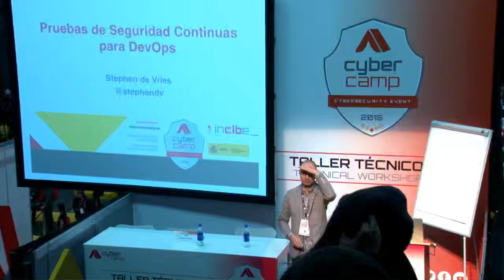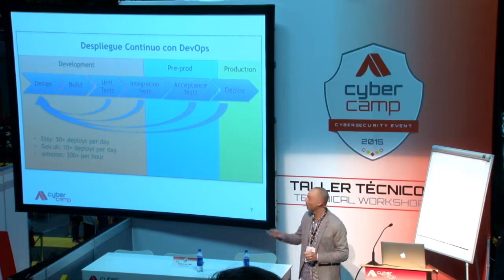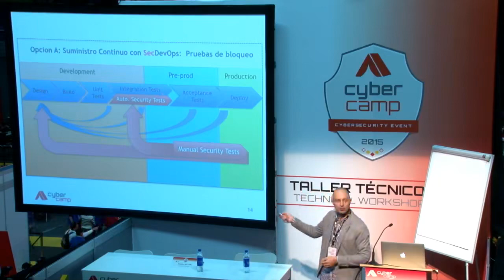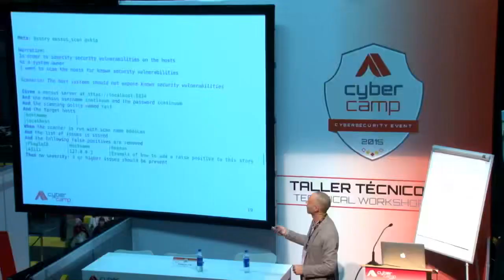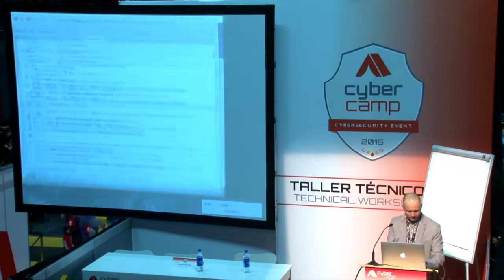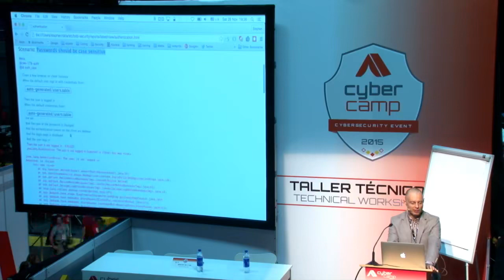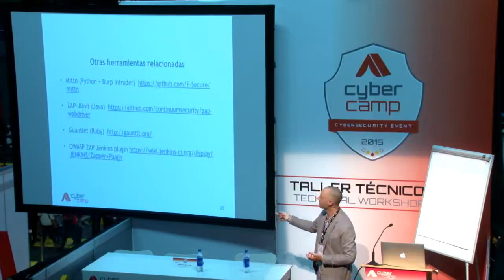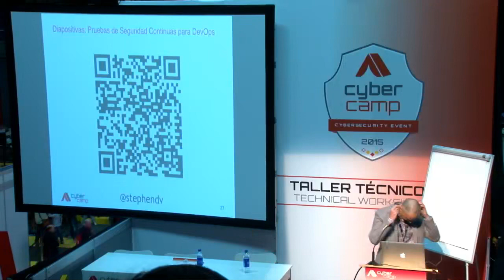Stephen de Vries CyberCamp 2015